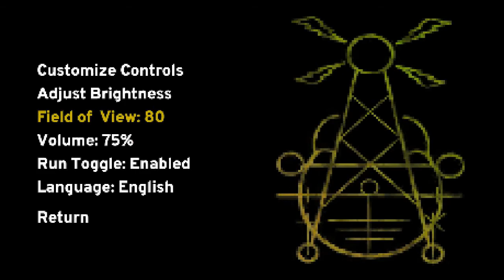Halloween-Wochen bei Al´s / Paratopic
Seltsam, seltsamer. Paratopic. Viel Spaß!